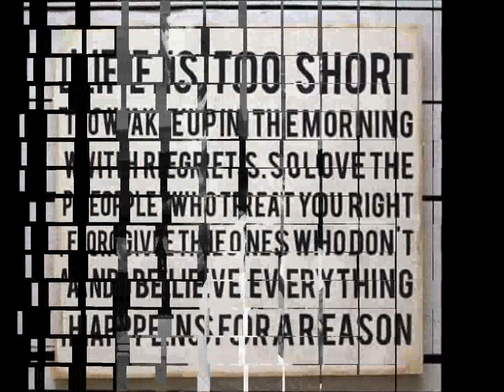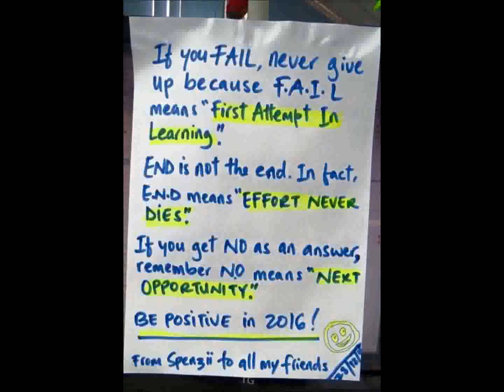Real Real Christian by Rohan Dell de remix Dj Gospel Beat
Jamaican Gospel music